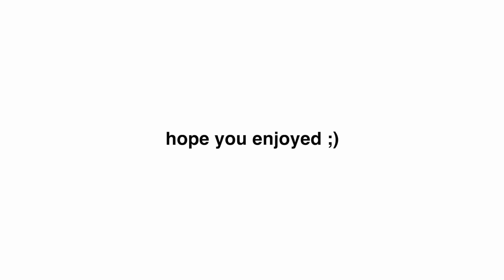music to get you through quarantine!! // april playlist 2020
≫ here are all the songs that i've recently been jamming out to! hope they make your quarantine time a little less boring!! hope you enjoy! also remember to like and subscribe and turn on post notifications so you don’t miss my next video! ok bye! ≪

▸ what grade are you in? i’m a sophomore in highschool

≽ thank you to each and every one of you for continuing to support me and my channel! i love you all!! remember to always stay positive and live your best life! and if you’re having a bad day...just know that god has a perfect plan for your life and that he’s in control! ≼